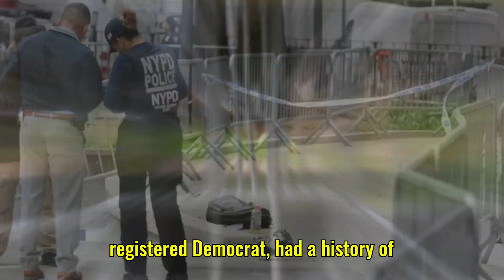Who Was Max Azzarello, The US 'Conspiracy Theorist' Who Set Himself On Fire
Who Was Max Azzarello, The US 'Conspiracy Theorist' Who Set Himself On Fire Outside Donald Trump's Trial?

A dramatic and tragic event unfolded outside a New York court where former US President Donald Trump's hush money criminal trial was underway. Max Azzarello, a 37-year-old man described by authorities as a "conspiracy theorist," set himself on fire in a shocking act that left onlookers horrified.

Azzarello, who traveled from Florida to New York for the trial, distributed pamphlets promoting conspiracy theories before dousing himself in an accelerant and igniting the flames. Despite efforts to save him, Azzarello succumbed to his injuries after being rushed to the hospital.

Authorities stated that there was no indication Azzarello was targeting Trump or anyone else involved in the trial. Rather, his actions seemed to be driven by his beliefs as a conspiracy theorist. Witnesses described the scene as disturbing, with Azzarello burning for several minutes before the fire was extinguished.

Prior to the incident, Azzarello had published an online manifesto detailing his views on what he called an "apocalyptic fascist world coup." He criticized various aspects of the political landscape, including cryptocurrency and Ponzi schemes, without directly mentioning Trump. However, he was seen protesting outside the courthouse days before his self-immolation, holding a sign that suggested Trump's involvement in a fascist coup.

Azzarello's manifesto also delved into his theories about government deception and the manufactured division between Democrats and Republicans. In a document titled 'I have set myself on fire outside the Trump Trial', he apologized for the pain his actions caused while emphasizing the urgency of his message about the impending fascist coup.

Public records revealed that Azzarello, a registered Democrat, had a history of posting conspiracy theories and engaging in erratic behavior. He had been arrested multiple times in Florida, including for incidents involving Bill Clinton memorabilia and disruptive behavior at a hotel. Despite attempting to sue Clinton and others in a conspiracy-laden case, it was swiftly dismissed by the court.

Reports suggested that Azzarello had spent time in a psychiatric ward prior to his arrests, shedding light on his mental state leading up to the tragic event outside the courthouse.